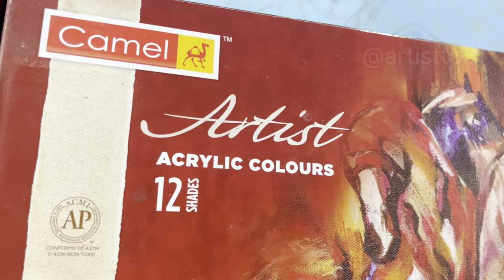Jai Shri Ram | Lord Ram | Acrylic Painting | Ramlalla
Jai Shri Ram | Lord Ram | Acrylic Painting | @artisttulsivlogs1749

  hello doston
  is video me aapko acrylic painting dekhne ko mila is paintig ko 22january ke liye banaya tha . but aaj 11/02/2024 ko upload kiya hun so aapko ye video achha laga to ise like ,share aur channel ko subscribe jarur karna ok

Cover topics:-
Jai Shri ram
Bhagwan ram drawing
Lord ram drawing
Ram acrylic painting
Bhagwan ram ki painting
Bhagwan ram ki drawing
Ayodhya
Bhagwan ram Lalla
Sita Ram
Acrylic painting
Drawing
Ram navmi
Beginner artist
Ram ji ki step-by-step drawing
Easy ram drawing
Easy ram painting
Ayodhya mandir